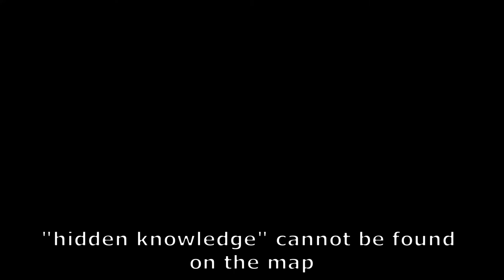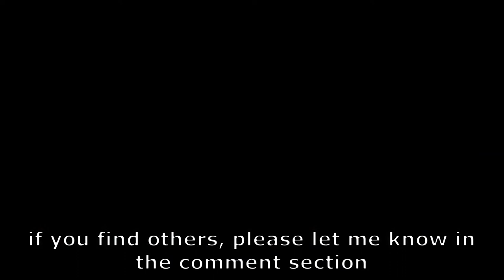Guide for Balenos Hidden Knowledge part 1 of 2 (Velia city) - Black Desert Mobile Global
Hi and welcome to Black Desert Mobile.
in this video we will give a short introduction about "Knowledge" and how acquire "Hidden knowledge".
Hidden knowledge is different from normal one, because they are scattered all around cities and other places with no indicator or symbol on the map.
These type of knowledge is very useful to increase CP at slow but steady rate, and eventually boost the family CP.

To demonstrate how it works, we will solve 20 Hidden knowledge locations in the city of Velia.

MERDEKA!
Loggy